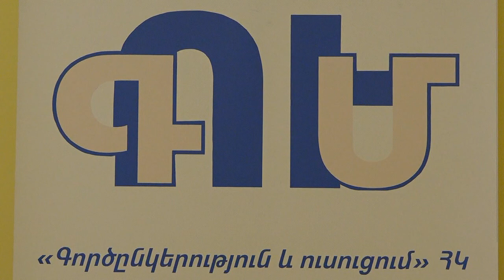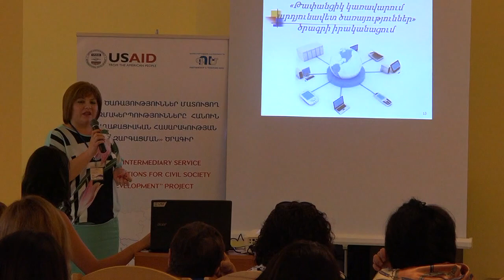«Համայնքների ձայնը»տարածաշրջանային համաժողով Գորիսում